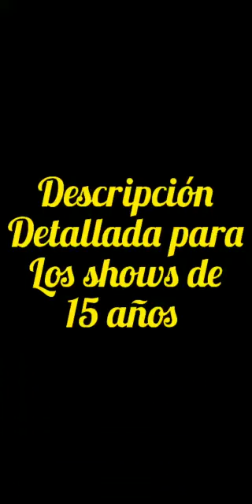SHOWS DE 15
DANIX PRODUCCIONES